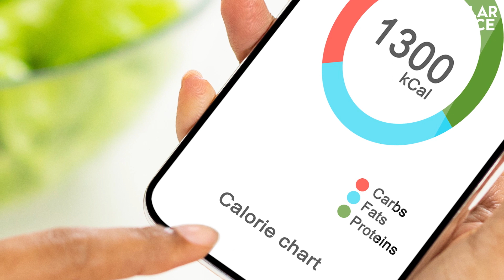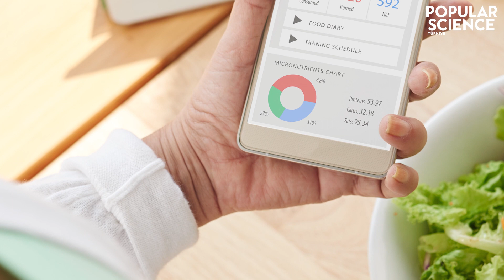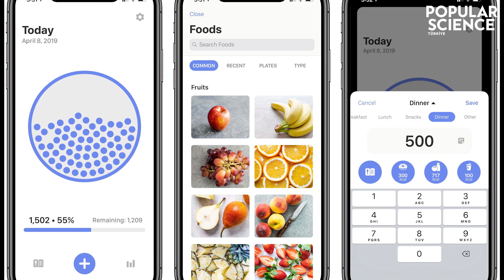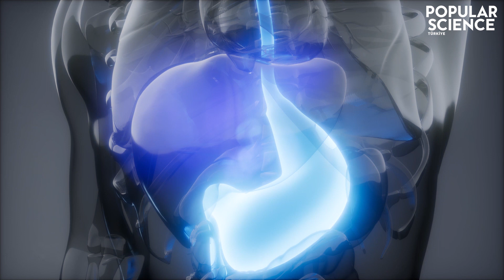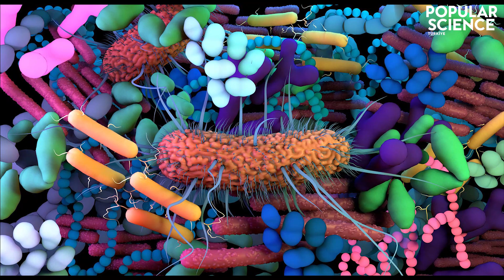Neden Kalori Sayarak Kilo Veremezsiniz | Popular Science Türkiye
Kendimize en çok söz verdiğimiz ve belki de en çok yalan söylediğimiz konu belki de. “Yarın diyete başlıyorum, yediklerime dikkat ediyor, spor yapıyorum”… O yarınlar genellikle pek gelmemesi ile meşhurdur.

Yine de bir yerden başlamayı başardığımızda da ilk yaptığımız şeylerden biri hemen telefonumuza bir diyet uygulaması indirip yediğimiz her şeyin kalorisini hesaplamaya girişmektir. Yaşınızı, kilonuzu ve cinsiyetinizi alan bu uygulamalar da size binlerce yemeğin kalorisi ile ilgili bilgi verir. Ve sizin yapmanız gereken çok çok basittir artık. Yaktığınız kaloriden fazla kalori alırsanız, kilo alırsınız.
Tam tersi durumda kilo verirsiniz. Her yerde de duyarız bunu. E bu kadar kolaysa neden her seferinde başarısız oluyoruz? Ya da gerçekten her şey bu kadar kolay mı? Neden Kalori Sayarak Kilo Veremezsiniz? Gelin bakalım…